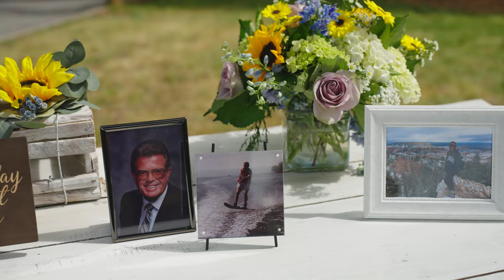Rachel & Cameron's Wedding - The 1932 Barn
Cameras
Sony a7IV
Sony a6400

Lens #2 - Tamron 28-75mm f2.8
Lens #3 - Sony 85mm f1.4 GM
Lens #4 – Tamron 17-28mm f2.8
Lens #5 – Sony 24-105mm F4

Gimbals / Tripods
DJI RS2
Carbon Fiber Tripod
Manfrotto Carbon Fiber Befree
Neewer Tripod Leveling Base

Mics
Zoom F3
Rode Videomic Go II
Tascam DR-10L
Tascam DR40
Tascam DR10x

Lighting
NanLite Forza 60B
Aputure Amaran COB 60x

Other
BENFEI SATA to USB-C Cable, USB-C
SABRENT USB 3.1 (Type-A) to SSD
SMALLRIG Field Monitor Mount Monitor
Headphone Stand
Anker USB C Wall Outlet
SmallRig Clamp
Sony A7 III Half cage